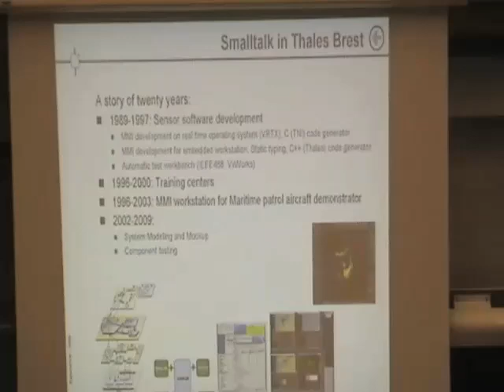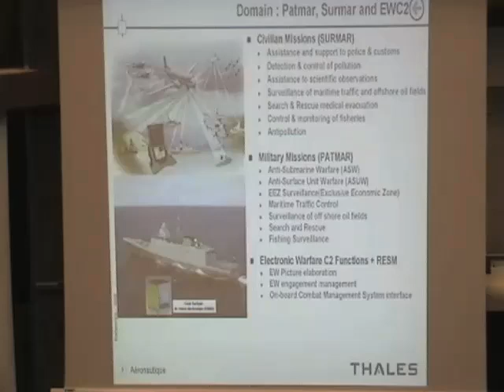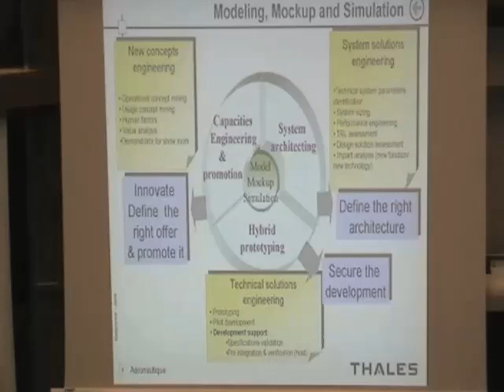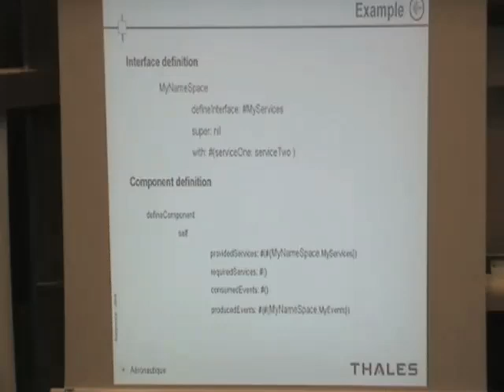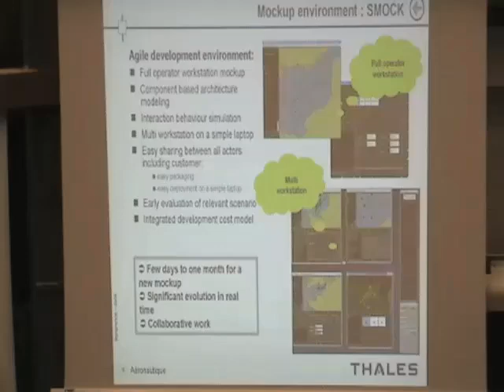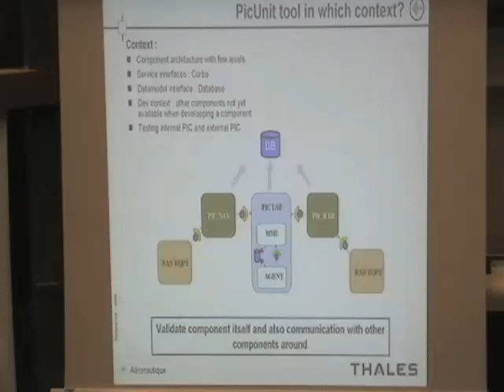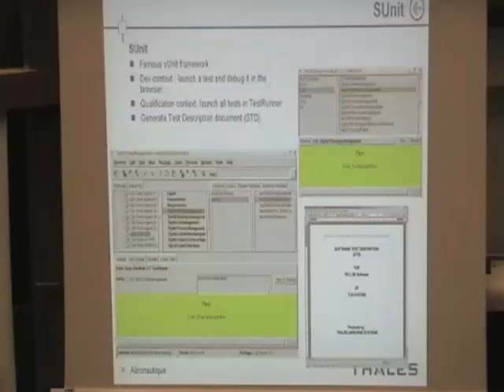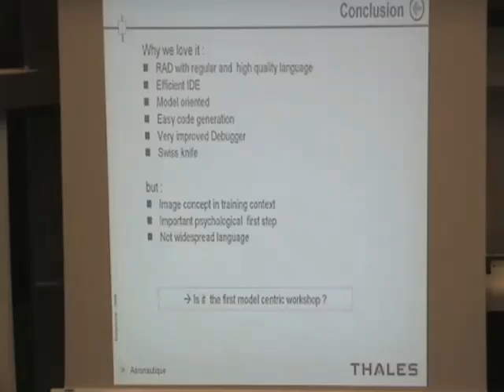Thales Smalltalk usage : PicUnit case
Vincent Verbeque, Jean-Pierre Mével, Eric Le Pors, Ludovic Bellier

Abstract

Thales uses Smalltalk since few years for tools, project studies and
simulators.

One of our requirements was black box testing for our software
components. We wanted a flexible and productive model driven tool.
Another need was to observe a given situation (observability), stimulate
its inputs and analyze its outputs.

All these needs have led us to create in Smalltalk the PicUnit tool
which is based on the architecture of our software components. This
distributed architecture uses a data persistence layer (DOS) and a
service layer (DSS with Corba). Thus PicUnit interfaces with our
software components and can even replace some of them.

So we use Smalltalk for datamodel and services code generation, writing tests with the SUnit framework and its productive IDE.

ESUG 2009, Brest